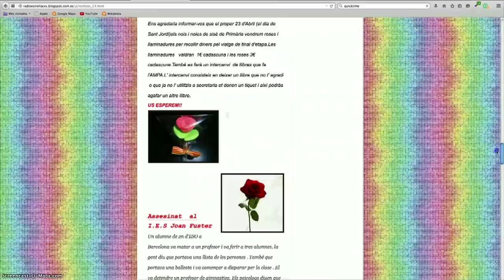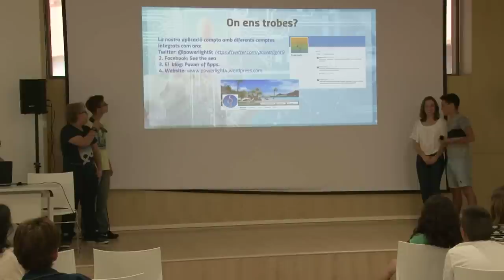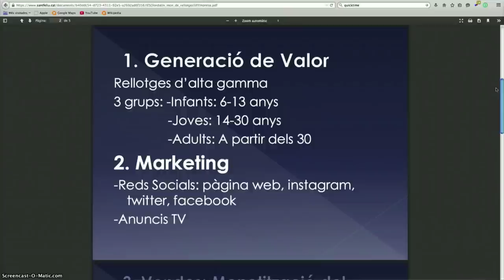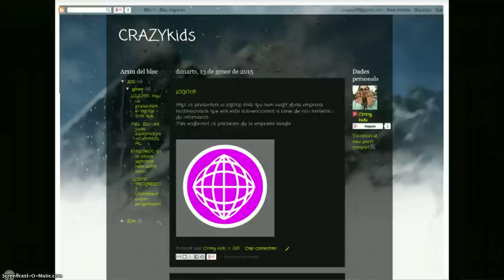Cloenda primera edició Sant Feliu emprèn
Acte de tancament del programa formatiu per a adolescents i alumnes de cicle superior de primària 'Sant Feliu emprèn', centrat en l'emprenedoria de base tecnològica. Amb la participació de l'escola Mestral, l'institut Olorda i el col·legi Verge de la Salut. Centre Cívic Tovalloles. Sant Feliu de Llobregat.
Més informació a la secció d’innovació educativa del web de Sant Feliu Innova